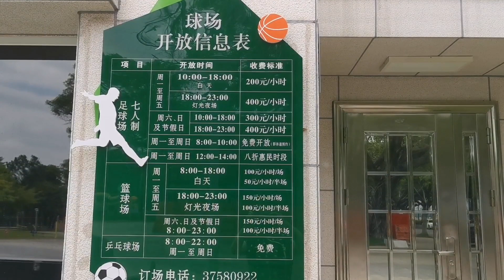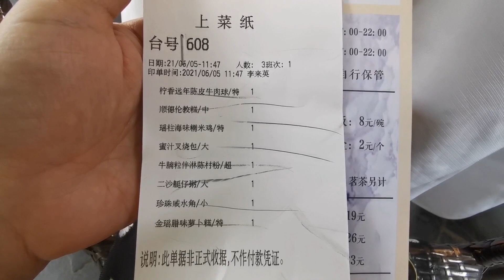广州疫情下的二沙岛，悠闲自在，堂食正常